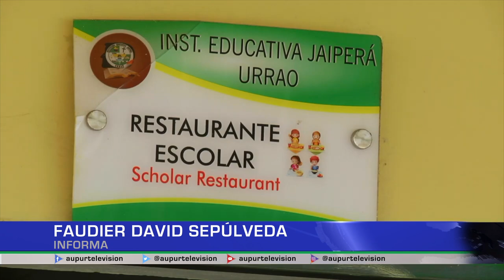Avanzan obras de restaurante, piscina por definir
Planteadas para realizar en la institución educativa Monseñor J. Iván Cadavid, hay dos obras, una que tiene que ver con el restaurante escolar que ya tiene avances significativos y de la piscina que aún no se ha iniciado, la cual resolverá problemas de filtración.